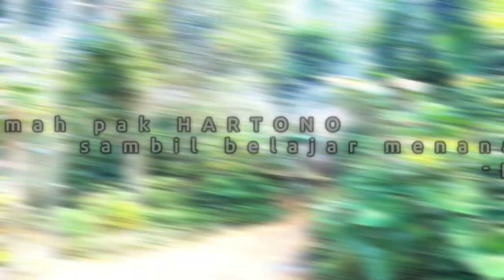WSYJ : Kunjungan ke rumah pak Hartono sambil Belajar menanam jahe (Ponorogo)